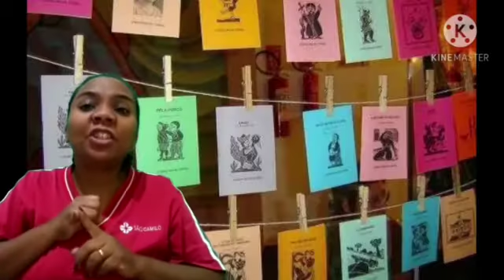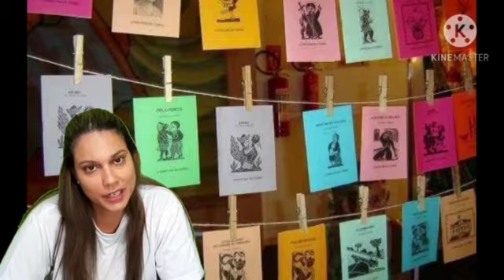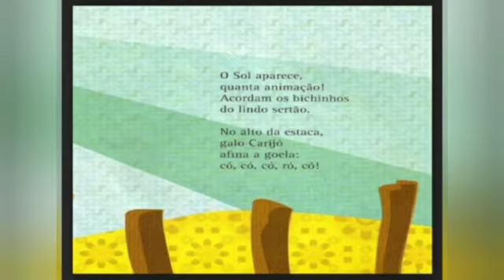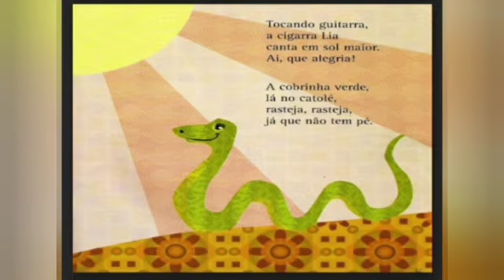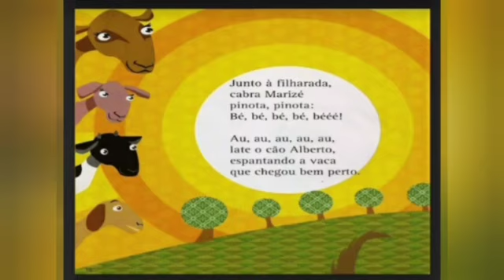CEI Jardim Novo Horizonte.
Vídeo de caráter educativo, produzido pela professora Joyce Marques do CEI Jardim Novo Horizonte, para os bebês dos agrupamentos BI e BII como forma de atividade durante o período de isolamento social.